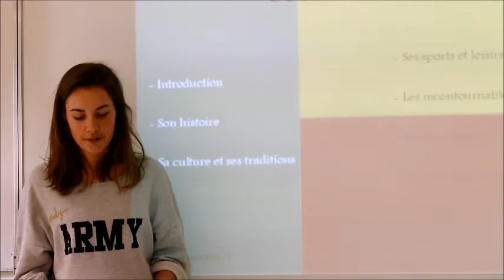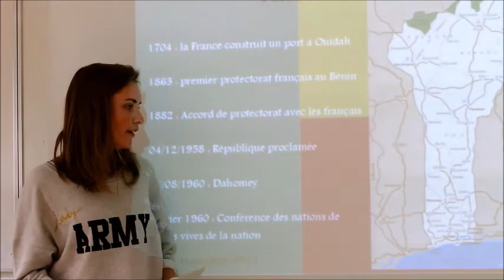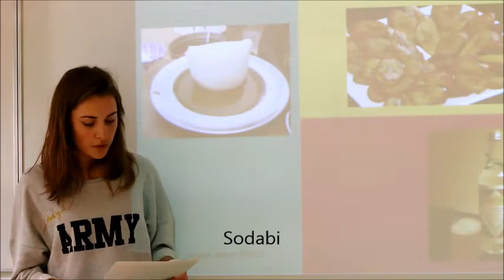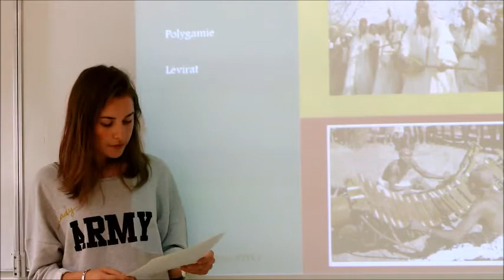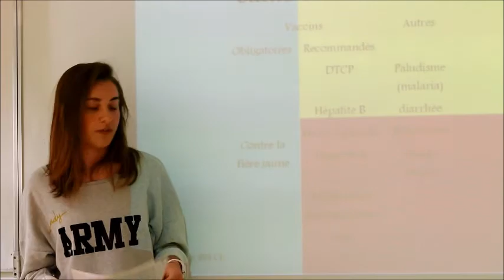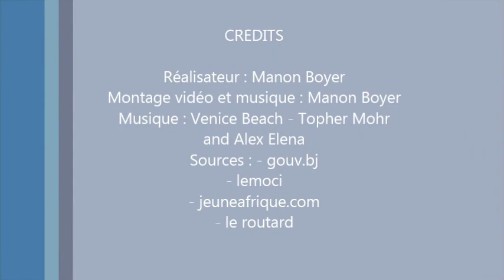Le bénin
Vous souhaitez vous rendre au Bénin et  vous n'avez pas assez d'informations. Cette vidéo vous donne les informations nécessaires afin de bien  préparer votre voyage dans ce merveilleux pays du continent africain.